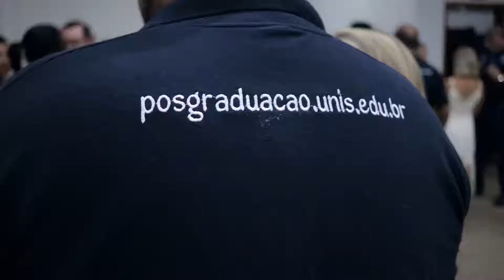clovis barros filho